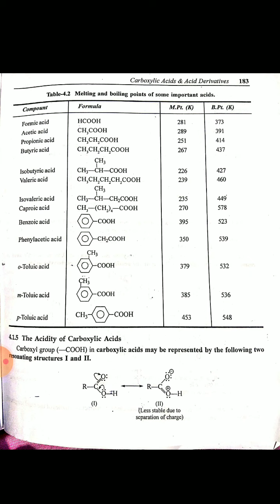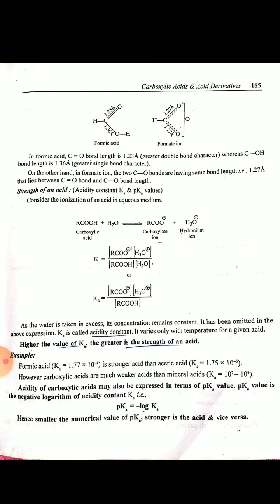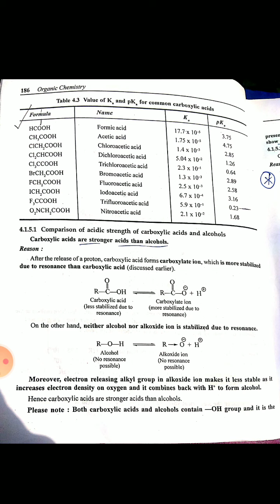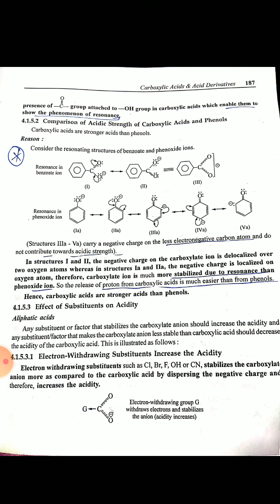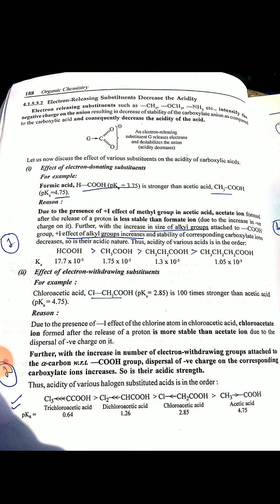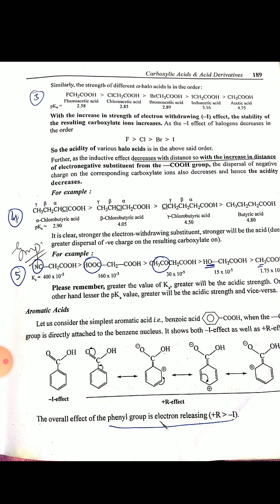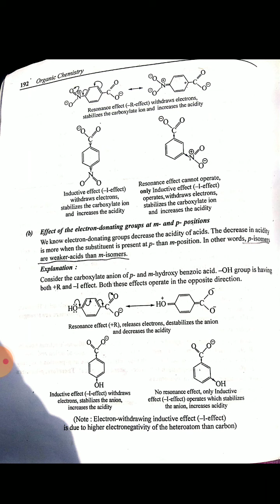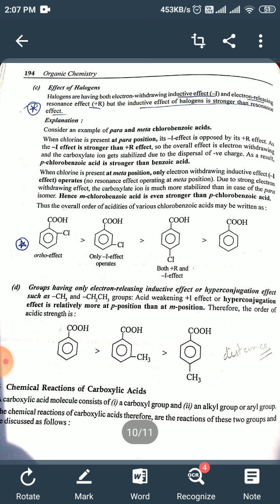acidity of carboxylic acids